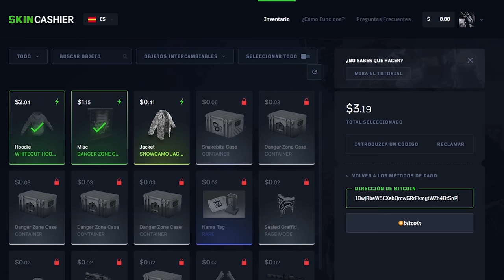LE QUITAMOS EL HELI A LOS VECINOS Y LES INTENTAMOS RAIDEAR! | RUST Gameplay Español